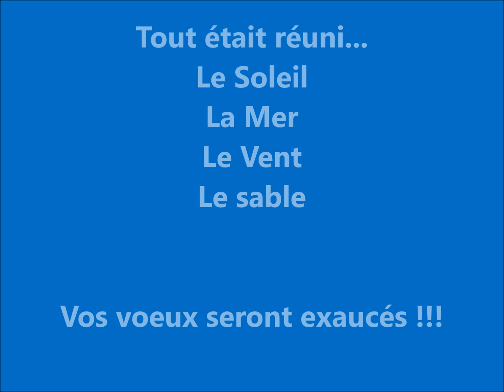VOEUX 2022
Tout était réuni. Le Soleil, la Mer, le Vent, le Sable
Vos vœux seront exaucés !!!
CORE IN-E